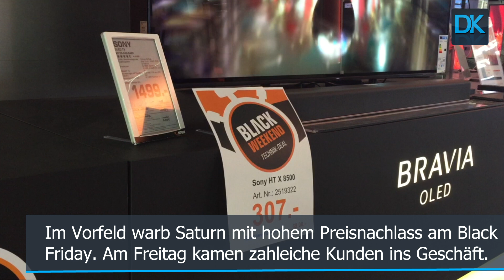Black Friday im Saturn beim Westpark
Am Freitag haben viele Einzelhändler mit Black-Friday-Angeboten geworben. Zum Saturn in Ingolstadt beim Westpark kamen viele Kunden und interessierten sich vor allem für Artikel der Unterhaltungselektronik.